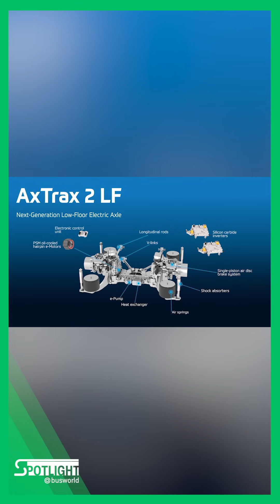ZF unveils new electric axles and safety technologies at Busworld Europe 2025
At Busworld Europe 2025 in Brussels, ZF showcased its latest technologies for buses and coaches — innovations designed to advance decarbonization, automation, safety, and digitalization while lowering Total Cost of Ownership (TCO).

Highlights included the new generation of ZF axles — A134, AV134, and AxTrax 2 LF — offering higher torque, improved energy efficiency, and flexible configurations for next-generation vehicles. The company also presented its Software Update Management System (SUMS), new driver safety solutions, and an award-winning synergy program integrating braking and e-drive systems.

ZF’s strong performance in the bus sector continues, with a 30% growth over three years and more than €1 billion in new orders, confirming its position as a key technology partner for the global bus industry.

Spotlight Busworld is a dedicated space for companies to share insights about their participation at Busworld Europe 2025 — highlighting technologies, strategies, and solutions aiming to shape the future of the bus and coach industry.